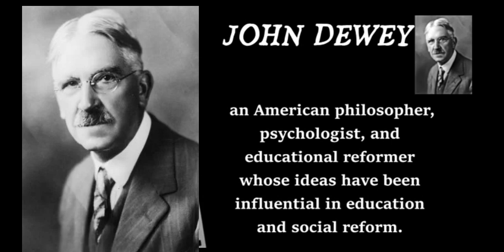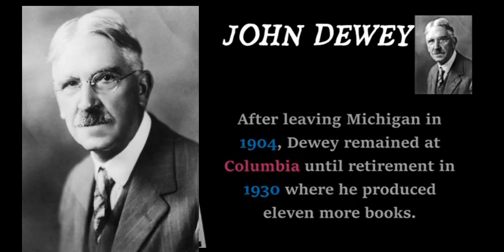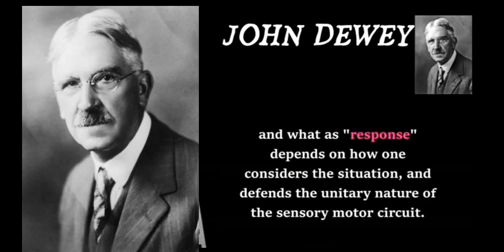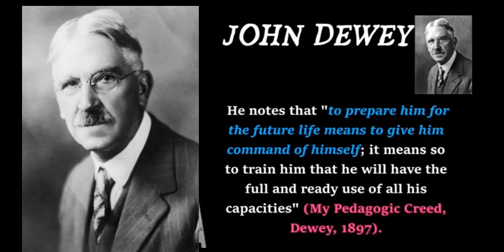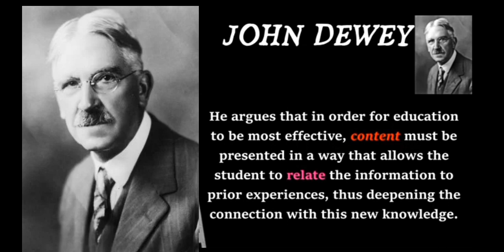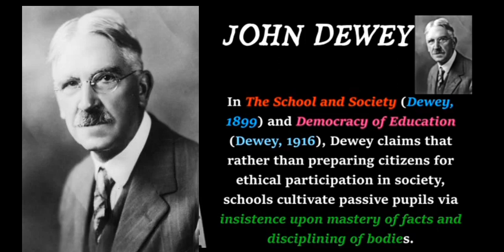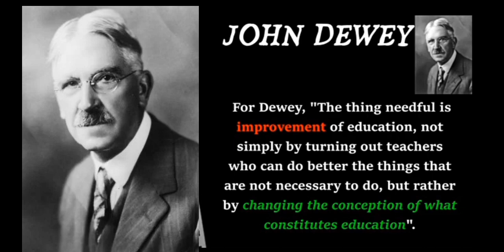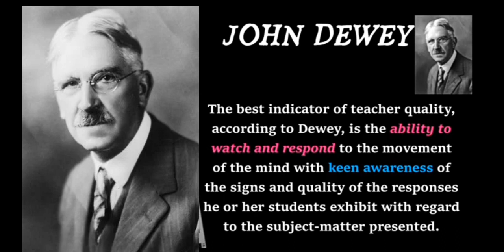JOHN DEWEY (project vlog in philosophy).